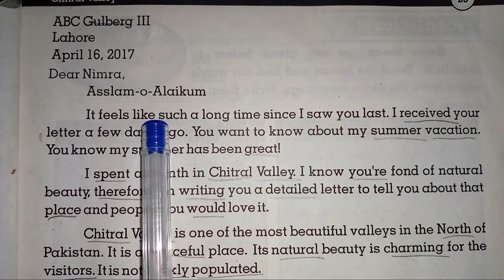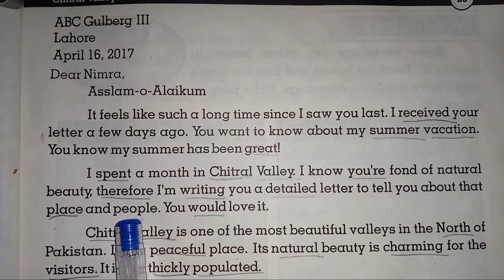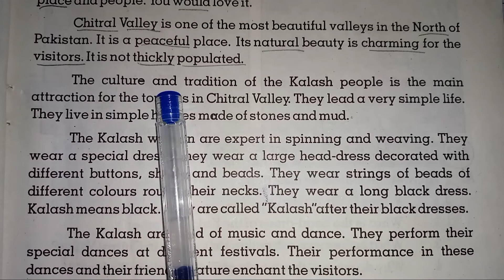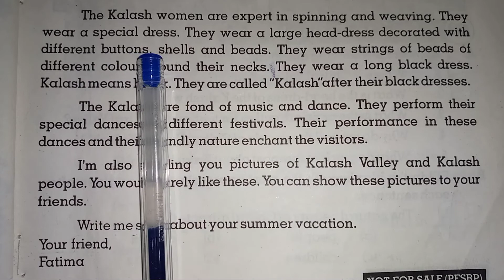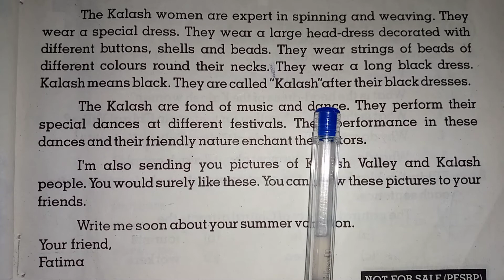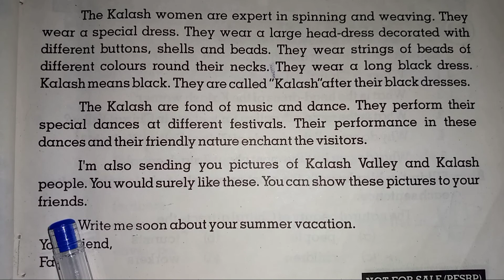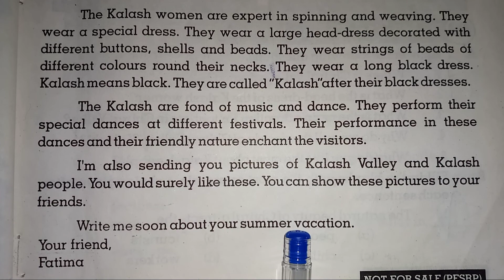Class 6 English Lesson No. 3 Punjab Text Book Board